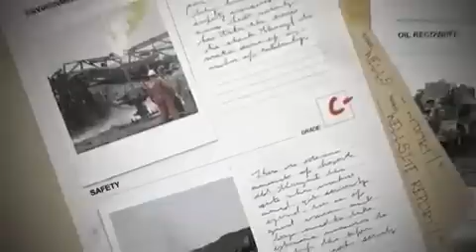Introducing the Smartsite(TM) Fluid Management System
Are your drilling operations still using the age old waste pit disposal methods.  If so, it is time to "DRILL SMART"!
INTRODUCING the Smartsite(TM) Fluid management system. Capable of processing WBM, OBM, OBM cuttings processing, & Barite recovery with this unique fluid management system. This proprietary technology has unprecedented throughput capabilities. Drill FAST, Drill SAFE, Drill CLEAN, DRILL GREEN!
It is time to "Drill SMARTER"!